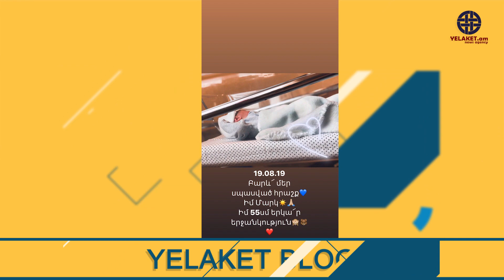Ծնվել է Արմեն Սարգսյանի և Նարե Համբարձումյանի առաջնեկը